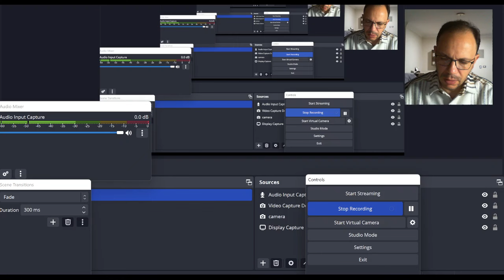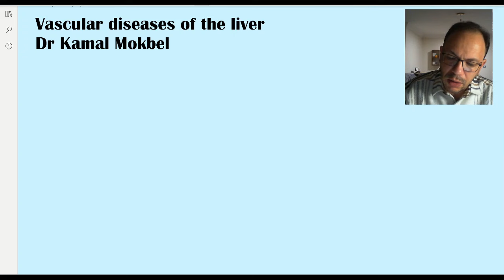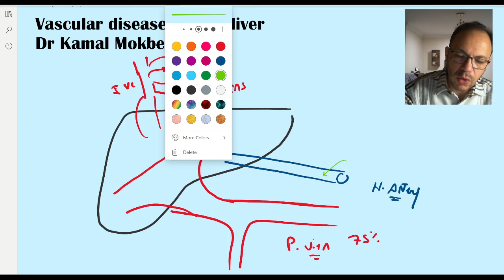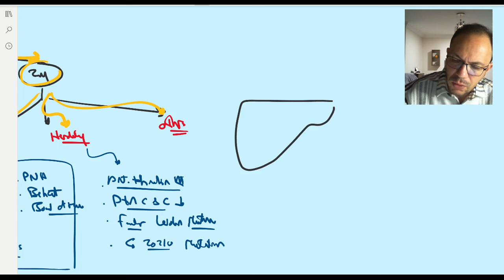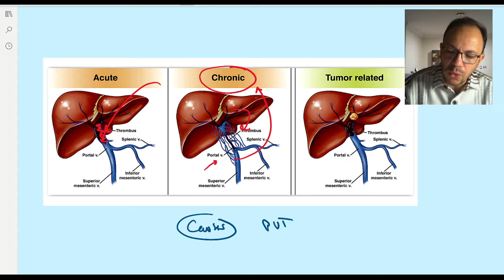Vascular liver disorders - MUST Univ.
This lecture is part of the internal medicine online course for 401 internal medicine students - MUST university, this lecture discusses important topics as Budd-chiari syndrome and portal vien thrombosis